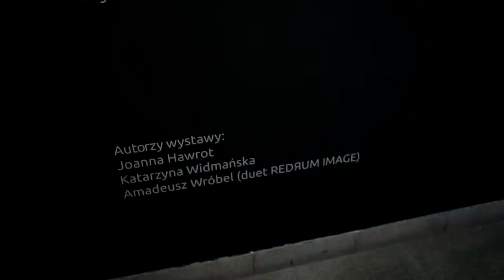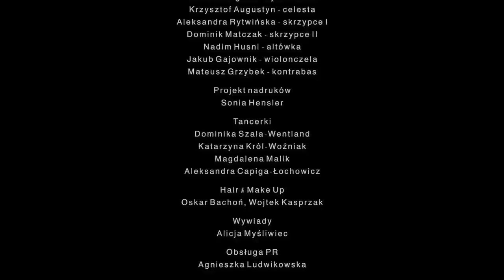Multimedialny Pokaz Mody/JOANNA HAWROT/Muzeum Manggha/RELACJA/12.09.2015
Reżyseria i kostiumy: Joanna Hawrot
Zdjęcia, montaż: Krzysiek Hawrot
Organizator: Muzeum Sztuki i Techniki Japońskiej MANGGHA Kraków
Kuratorki projektu: Joanna Haba i Aleksandra Gorlich
Muzyka: Toshio Hosokawa
Landscape VI - Cloudscapes
Seascapes – Daybreak
Dyrygent: Błażej Wincenty Kozłowski
Lutosławski Orchestra Moderna
Muzycy
Joanna Tabaczek-Socha - flet, flet piccolo
Renata Guzik - flet, flet piccolo, flet altowy, flet basowy
Katarzyna Łukawska - obój, rożek angielski
Karol Sikora - klarnet
Bartek Kozina - klarnet, klarnet basowy
Karolina Mętrak - fagot
Wiesław Worek - waltornia
Paula Lis - waltornia
Jakub Imielski - trąbka
Jan Szymański - puzon basowy
Stefan Raczkowski - perkusja
Eliza Kurowska - perkusja
Zofia Dowigałło-Zych - harfa
Krzysztof Augustyn - celesta
Aleksandra Rytwińska - skrzypce I
Dominik Matczak - skrzypce II
Nadim Husni - altówka
Jakub Gajownik - wiolonczela
Mateusz Grzybek - kontrabas
Projekt nadruków: Sonia Hensler
Tancerki
Dominika Szala-Wentland, Katarzyna Król-Woźniak, Magdalena Malik, Aleksandra Capiga-Łochowicz
Hair & Make Up: Oskar Bachoń, Wojtek Kasprzak
Wywiady: Alicja Myśliwiec
Obsługa PR: Agnieszka Ludwikowska
Koordynacja: Anna Jandura
Fotografie z wystawy "ATAK": Katarzyna Widmańska
Fragmenty filmu modowego z wystawy "Atak": Katarzyna Widmańska, Amadeusz Wróbel, Redrum Image
Pomoc techniczna: Janusz Rosek
MECENAT ARTYSTYCZNY: ŠKODA Porsche Kraków Bronowice,
Joanna Kruczek
PARTNER BIZNESOWY: Drukarnia Bokwa
PATRON HONOROWY: Instytut Polski w Tokio
PARTNER
Miasto Kraków
PATRONI MEDIALNI
RMF FM
Do You Know Fashion
Miumag.pl
Japonia-Online
Lounge Magazyn
O.pl Polski Portal Kultury,
Kraków PL
WSPÓŁPRACA REDAKCYJNA
RMF Classic